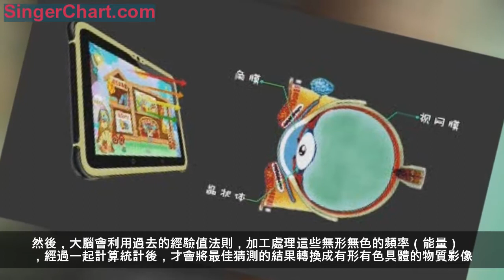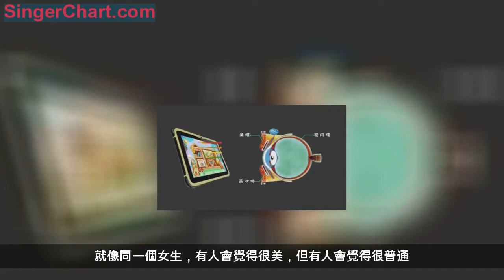你是你自己的「宇宙」的創造者，你才是宇宙的主人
量子力學的「電子雙縫實驗」震驚了所有的物理學家直到現在：「竟然有形的宇宙原本是不存在的，必須直到意識觀測後，才會瞬間被創造出來。
電子雙縫干涉實驗
宇宙的本質是能量，能量就是正弦波長的組合，波長的反比就是頻率，所以萬事萬物都是一種特定的能量，也就是不同種類的頻率。簡單的說：我是頻率甲，你是頻率乙，他是頻率丙，我家電冰箱是頻率丁，你家的狗狗是頻率戊。
對我而言，當我看到萬事萬物時，原本無形無色的頻率，才會經由我的大腦轉換成有形有色的物質影像。而我看不到的萬事萬物，就還是一團能量，也就是無形無色的頻率。所以，我沒看到的萬事萬物，仍然還只是一團不確定的能量，而不是一個具體存在的東西。必須等到我看到它們時，才會瞬間轉換成有形有色的物質影像。這種轉換，就稱為「意識創造宇宙」，這是由量子力學的「電子雙縫實驗」所證實的。
因此，不是眼睛看到萬事萬物，眼睛只僅是接收到外來萬事萬物的頻率而已，也就是電子信號後，才將這些電子信號經由神經系統傳遞到大腦的視覺中心處理。
然後，大腦會利用過去的經驗值法則，加工處理這些無形無色的頻率（能量），經過一起計算統計後，才會將最佳猜測的結果轉換成有形有色具體的物質影像。這種物質影像只是一種主觀意識的想像與投影。
萬事萬物，也就是宇宙，沒經過「意識觀測」前是無形的能​​量，觀測後才會轉換成有形的物質。接收外來的能量資訊+個人經驗的處理(意識觀測)= 物質影像，也就是說，同樣頻率的事物，經過不同的意識者觀測後，就會產生許多不同的主觀物質影像，一念一世界。

就像同一個女生，有人會覺得很美，但有人會覺得很普通。你想當然的認為，這個世界的鮮花是色彩鮮艷的，但大多數其他哺乳動物並不這麼認為，它們體驗的世界是以灰度來分的。你想當然的認為，一個空曠的山洞是無比寂靜的，但山洞裡的蝙蝠和昆蟲們可不是這麼認為的。所以說，不是眼睛，而是大腦看到萬事萬物。其實，也不是大腦看到萬事萬物，而是意識所創造出來的有形有色的萬事萬物影像。觀測前的萬事萬物，是能量形式，稱為客觀宇宙；觀測後的萬事萬物，是物質影像，稱為主觀宇宙，是你的宇宙，是你創造的。
主觀宇宙與客觀宇宙的落差，通常都差距很大。人剛出生時的主觀宇宙是一片空白，人生是一場學習成長的過程，也就是意識是藉由主觀宇宙不斷的添加，來逐漸接近客觀宇宙的一種成長過程，而成長過程中留下的紀錄，就稱為經驗值，是永遠存在，並跟著靈魂一起走。這在數學上，稱為貝葉斯統計。
既然，萬事萬物的本質是能量，是依據意識的經驗值將它們轉換成物質。因此，我們其實是被整個能量場所包圍，生命的真相是：我們是存在於能量世界裡，生活在物質世界裡，其實我們互動的對象是能量而不是物質影像。愛因斯坦質能方程式的物質=能量，就是在說明這個道理。
宇宙的能量場是在黑洞裡，也就是說意識的真實宇宙是在黑洞裡的高維度空間，而你我所看到的物質世界，只不過是一種你我虛擬建構的影像而已。量子力學的「弦理論」認為宇宙最小單位是「弦」，而「弦」是蜷縮在黑洞裡的六維空間。
物質世界是能量世界的投影，這在量子力學中，稱為「全像宇宙投影」理論。
最終我們可以這麼的說：「你」所體驗到的這個世界，其實是虛擬的，是你根據所接收到的資訊重新模擬建構出來的。這個虛擬，不是高度文明外星人來虛擬，也不是萬能上帝來虛擬，而恰恰是「你」作為觀察者的主觀意識來做的虛擬。是你將這些無趣能量的運動和變化，建構成一個五光十色的物質世界，一個千變萬化的人生故事。
這個世界是虛擬的，也是獨特的，也是唯一存在的，是和「你」一對一對應存在的，是你的專屬宇宙。世界本無意義，是你的主觀意識賦予萬事萬物了意義。
你就是你所體驗的世界的創造者。宇宙是活在你的意識中。我們的一生只不過是一場「你自己」的學習成長過程，所有的悲歡離合及喜怒哀樂都是我們自己創造的、想像的、虛擬建構的，你才是你的宇宙的主人，別人都只是陪你一起學習成長而已的。
宇宙是你創造的，造物主只負責建立平台，而不會介入你的人生，所以祈求外在的財富與名利，根本是沒有用的，而應該是祈禱內心的感恩與力量，讓自己的能量發揮到淋漓盡致，讓自己的頻率優美柔和動人。你來到這個世界，就相當於靈魂送你一隻生命之筆，你想怎麼寫，你來決定，你的回應就是那隻筆：愛，恨，愉己，悅人，豐富的，貧乏的，信筆塗鴉的，報恩的。